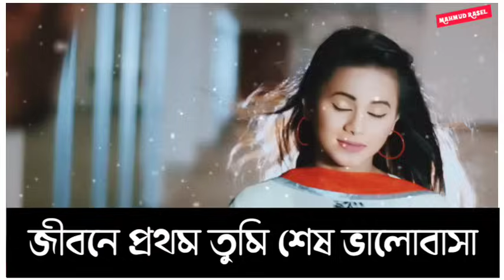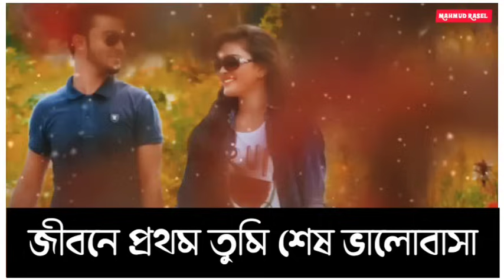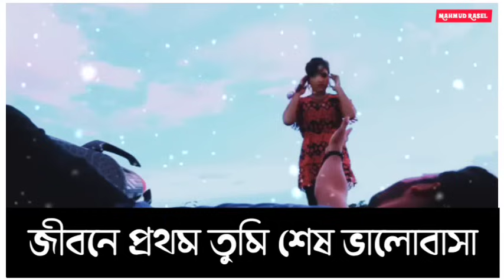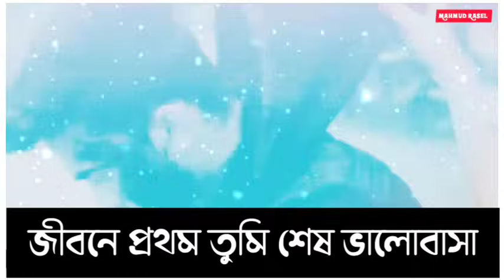Jibone Prothom Tumi Sesh Valobasha | জীবনে প্রথম তুমি শেষ ভালোবাসা | Rajon